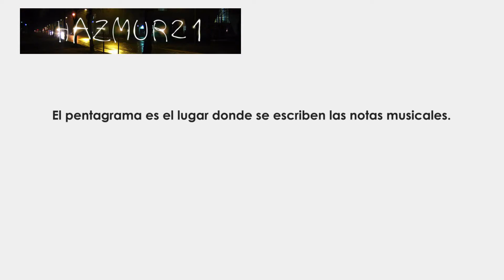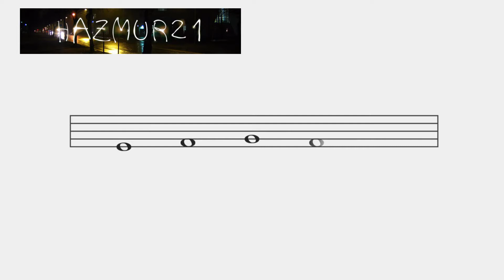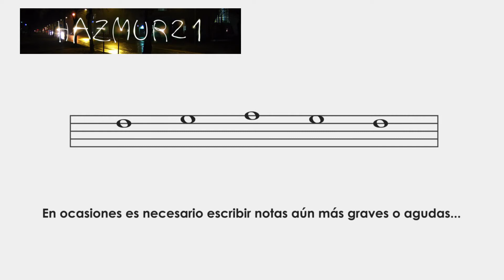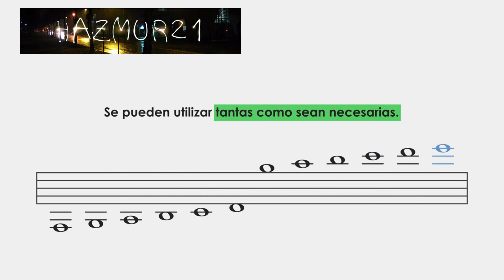Teoria De La Musica El Pentagrama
Este es el video de una serie de videos dedicados a la teoria musical de nivel basico , espero y te sea util en tu aprendizaje de la musica , te invito dar like y compartir , para seguir mejorando mi contenido , gracias y asta luego .